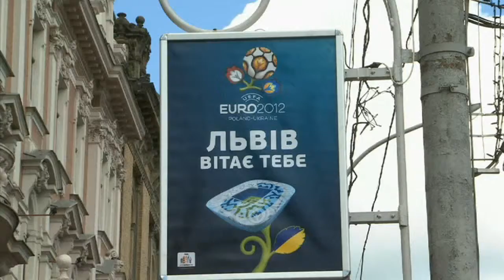Portugal fans hope for leg-up from Denmark